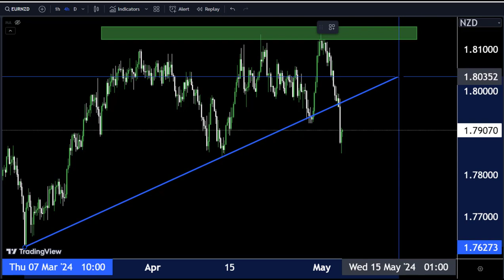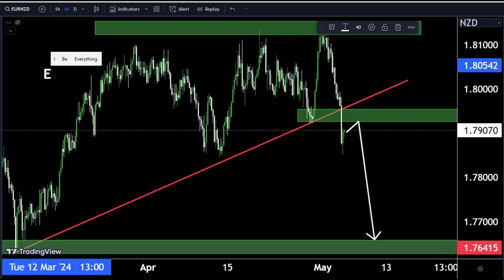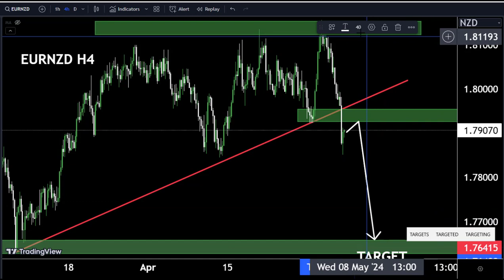EURNZD Technical Analysis 🤷‍♂ My Strategy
Hello Traders
In This Video EURNZD HOURLY Forex Forecast   By World of Forex
today EURNZD  Analysis 👆
🟢This Video includes_  (EURNZD market update)
EURNZD Analysis today | Technical and Order Flow